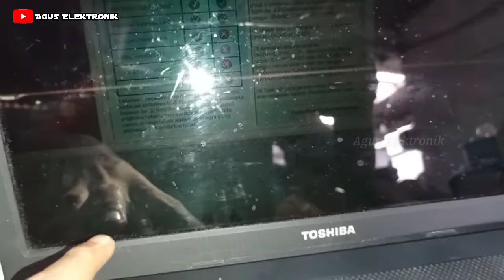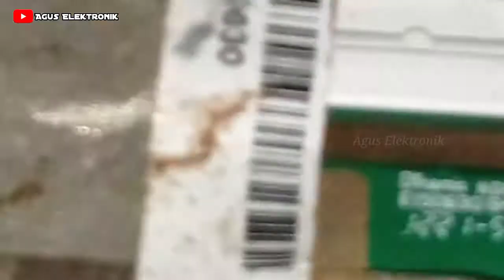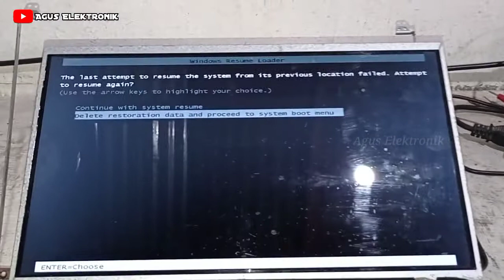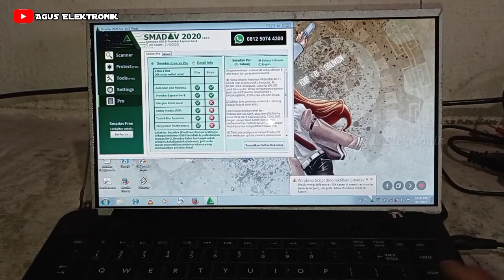Service Laptop Toshiba C800 Layar Gelap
Di video kali ini saya akan memberikan tutorial tentang Cara Service Laptop Toshiba C800 Layar Gelap
Nah setelah di cek dan diukur ternyata ada kapasitor yang short /konslet di layar LCD